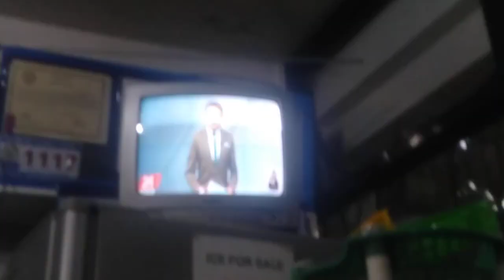24 Oras: Weather Forecast Part 10 (Hurricane Amang Warning)